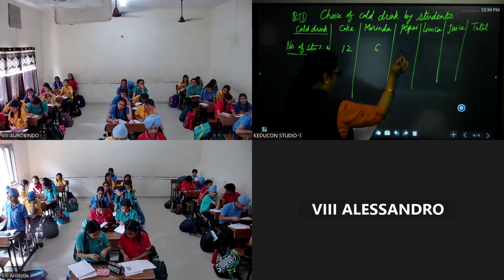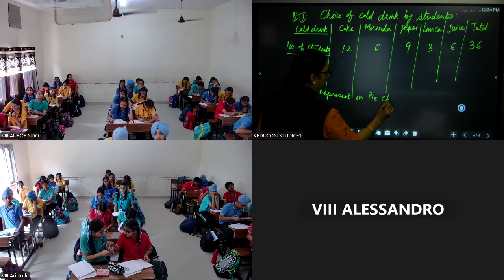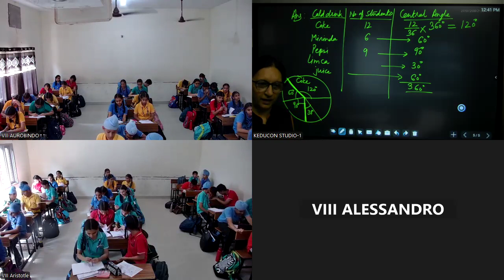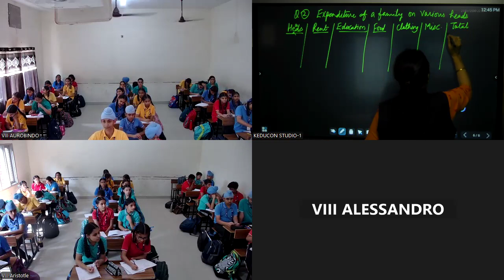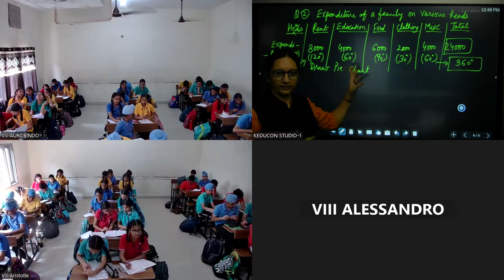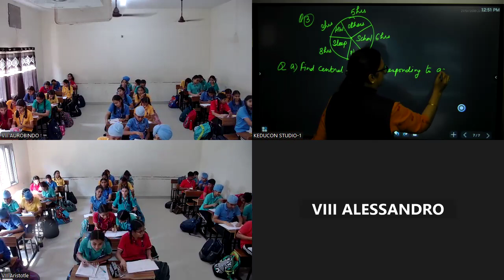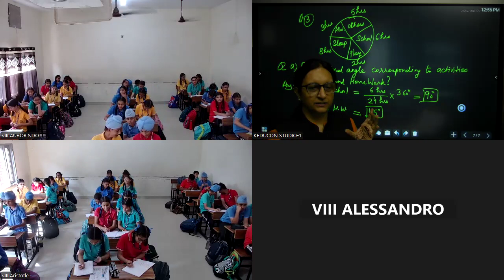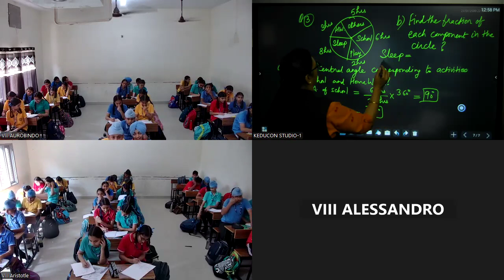GTBPS class 8 maths and science 21 10 2024